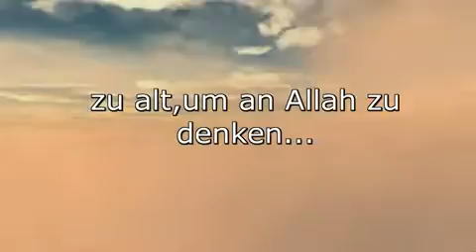Wann willst du zu ALLAH swt. zurückkehren!